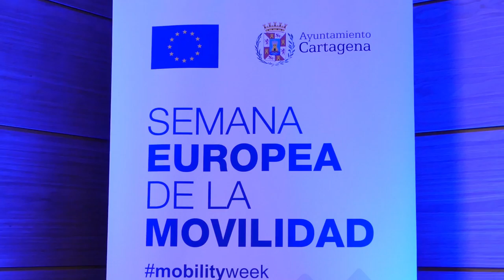La Semana de la Movilidad comienza en Cartagena con más de treinta actividades en todo el municipio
Cartagena celebra desde este viernes 16 de septiembre la Semana Europea de la Movilidad, que contará con más de 30 actividades en todo el municipio hasta el próximo día 23. La Escuela de Seguridad Pública del Ayuntamiento de Cartagena ha programado una treintena de ponencias y talleres gratuitos para toda la familia, con el objetivo de concienciar sobre la importancia de la movilidad sostenible.

La semana ha sido inaugurada en el Museo del Teatro Romano por la concejal de Ciudad Sostenible, Cristina Mora y el edil de Seguridad Ciudadana, Juan Pedro Torralba, quien han participado, junto al director del ESPAC, Manuel Asensio y la Jefa Provincial de Tráfico, Virginia Jerez, en la presentación de las jornadas ‘40 años de educación vial en Cartagena’. Al acto también han asistido la concejala de Transparencia, Servicios Generales y Administración Electrónica, Alejandra Gutiérrez ,y otros miembros de la Corporación, como Leli García.

PLAN DE MOVILIDAD CARTAGO!

La edil de ciudad sostenible ha explicado que se trata de una celebración del evento muy especial, ya que “Cartagena ya cuenta con su Plan de Movilidad Urbana Sostenible, CartaGO!, gracias al que contamos con una inversión de 5 millones de euros de fondos europeos para importantes proyectos”, ha explicado Mora.

Por su parte, el edil de Seguridad Ciudadana, Juan Pedro Torralba ha recordado que desde el equipo de gobierno y la Mesa de Movilidad, en la que están presentes los colectivos implicados: “Estamos realizando infraestructuras en base a lo que nos solicitan los usuarios y tenemos claro que lo primero es el peatón”.

En esta línea, la concejal ha recordado que, entre otras acciones, el Ayuntamiento continúa trabajando en el proyecto de Espacio Algameca, además de “mejorar la conectividad de nuestros barrios y municipios”, gracias a iniciativas como la instalación carriles bici de la calle Esparta e Ingeniero de la Cierva, o el que unirá el Campus de la UCAM de Los Dolores con Nueva Cartagena.

En relación al transporte público, “contamos con un autobús eléctrico y, a los diez híbridos que ya tenemos, vamos a sumar otros diez vehículos más”, ha dicho Mora. También se van a instalar 17 pasos de peatones inteligentes, que se suman a los tres que ya funcionan, y el primer semáforo inteligente, que se ubicará en el colegio Atalaya.

ACTIVIDADES PARA TODA LA FAMILIA

El programa completo en el que se recogen las actividades se puede consultar haciendo clic aquí. Todas los talleres son gratuitos y los interesados podrán reservar su plaza a través del siguiente formulario.

Entre las opciones, los ciudadanos podrán realizar el sábado 17, a partir de las 9:00 horas, la ruta ‘Muévete activamente y conecta con rincones emblemáticos de la ciudad de Cartagena’. A las 10:30 horas, la actividad BiciRomana, enmarcada dentro de las fiestas de Carthagineses y Romanos.

El domingo 18 a las 9:30 horas arrancará la III Ruta Arqueológica en Bicicleta, a las 10:00 horas comenzará una ruta en patines hasta el Faro de la Curra. En La Palma se instalará un mercadillo artesanal, harán una ruta en bici y se practicarán juegos tradicionales.

El martes 20, a las 19:00 horas se realizará un taller de reparación de bicicletas y otro de patinaje en la plaza Juan XXIII. De la misma manera, los interesados podrán disfrutar el jueves 22, en horario de tarde, de un taller de bastón blanco, un pasacalles o un espectáculo de títeres.

El viernes 23 de septiembre, a las 9:30 horas, se realizará un recorrido ciclista para dar a conocer Eurovelo 8, que forma parte de la Red Europea de Cicloturismo, a su paso por Cartagena.

PONENCIAS

La semana contará con varias ponencias dedicadas a diferentes aspectos de la movilidad. El lunes 19 de septiembre, la facultad de Ciencias de la Empresa de la UPCT, a partir de las 9:00 horas, diferentes conferencias sobre las infracciones de tráfico. El martes 20, a partir de la misma hora, comenzará en el mismo espacio las jornadas dedicadas a la educación vial sostenible.

Ya el miércoles 21, a partir de las 9:00 horas y en el mismo lugar, se dedicarán las ponencias al ‘espacio público como un derecho’. El jueves 22, día sin coche, se darán a conocer a través de varios ponentes, los proyectos de movilidad que se están realizando en el municipio.

El concejal de Seguridad Ciudadana, Juan Pedro Torralba, ha agradecido la implicación de todas las asociaciones y ponentes que participan, y ha recordado el gran trabajo realizado desde la ESPAC, con el que se da a conocer la seguridad vial a los jóvenes del municipio.

La asistencia será libre y gratuita, y los alumnos de la Universidad podrán conseguir un certificado de realización de las actividades, que les servirá para conseguir un crédito. Para ello, deberán hacer una inscripción previa en la web de la Universidad.